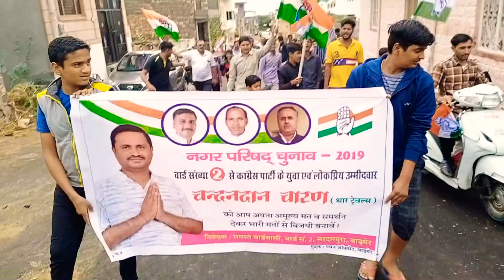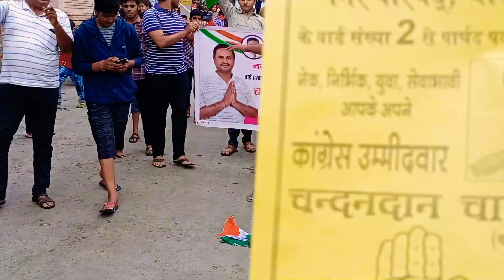Ward No. 2_Chandan Dan Ji Congress Party Parsad Election ka Sandar Dabdaba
Sabhi Bhaiyo Bahno or matao ke aashirwad se Chandan Dan Ji Ki solid   Jeet ka Dabdaba